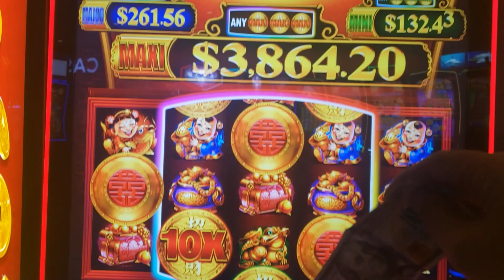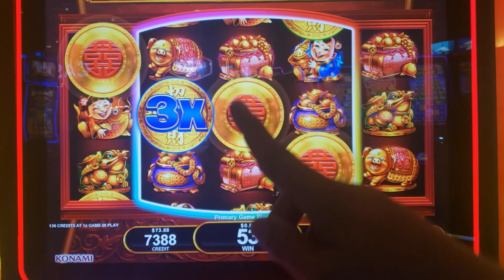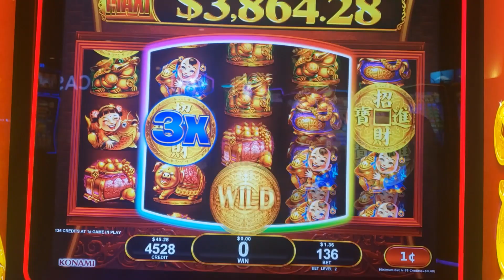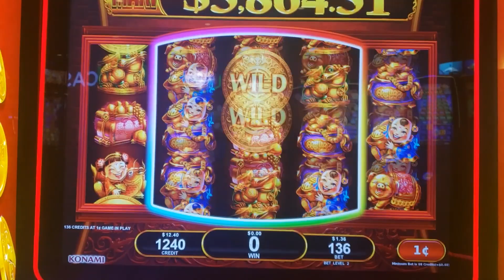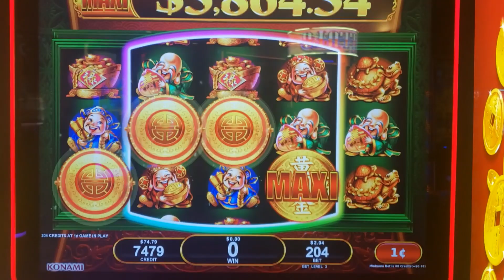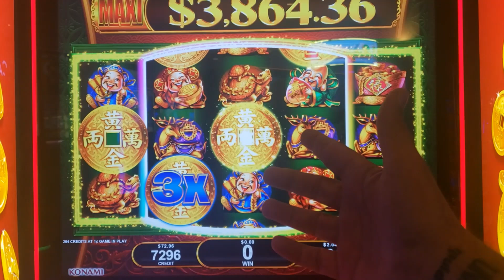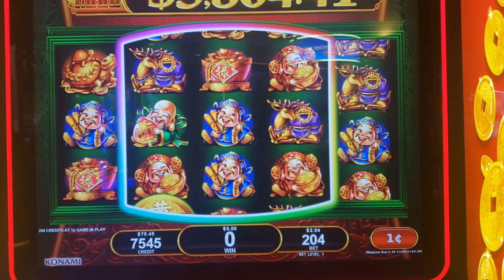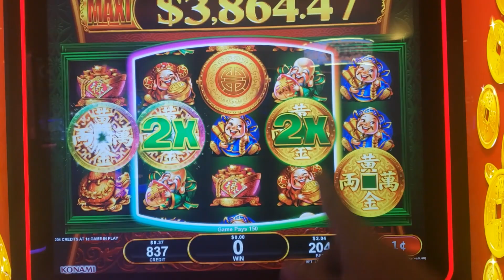THIS GAME HAS POTENTIAL!!! * NEW SLOT SUCKED ME IN! - Las Vegas Casino New Feature Bonus Free Games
TELL ME YOU SEE THE POTENTIAL!!! * THIS GAME SUCKED ME IN! - Las Vegas Casino New Slot Machine Bonus